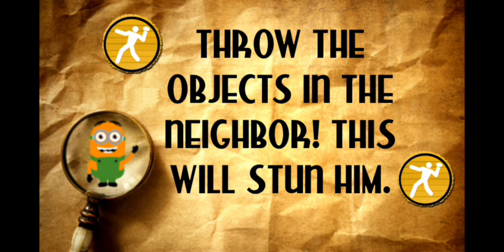Minion Neighbor Revenge. Despicable House Escape - Level 3